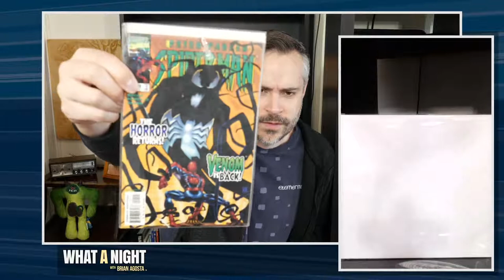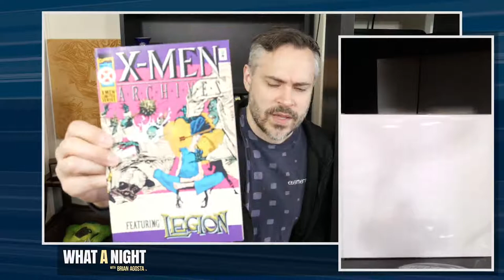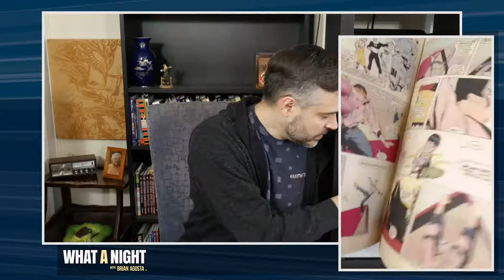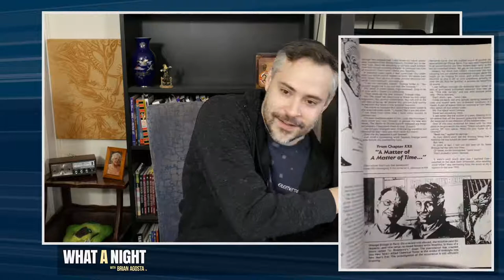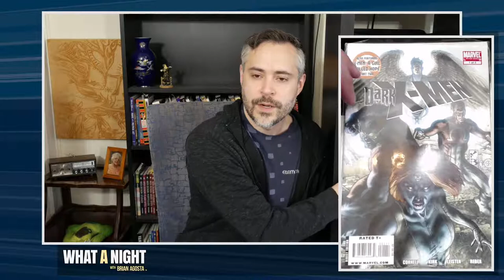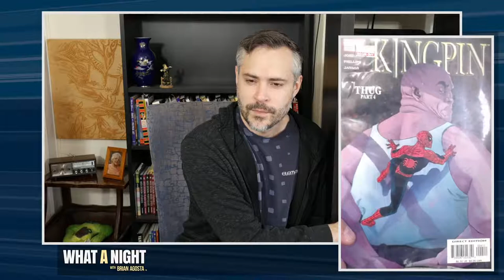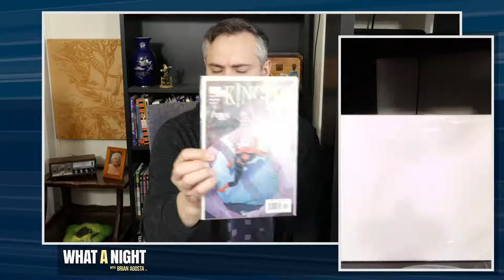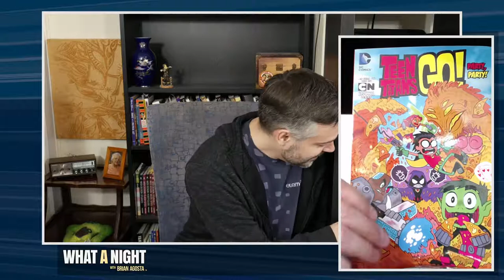Mystery Comic Book Box #7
Plus a few of my favorite covers...